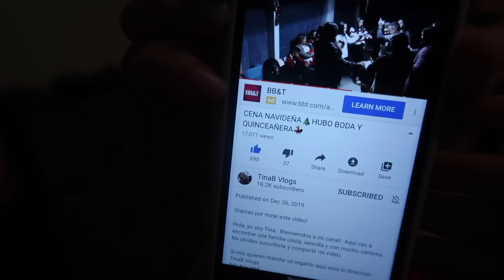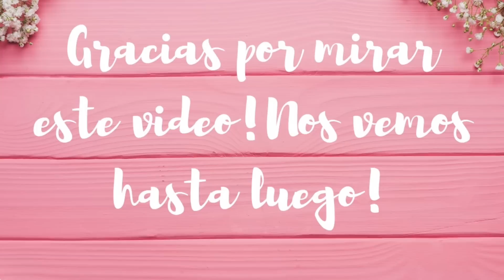REGRESE EL VESTIDO PORQUE NO ME GUSTO...😒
Gracias por mirar este video!
Si nos quieren mandar un regalito aqui esta la direccion:
TinaB Vlogs